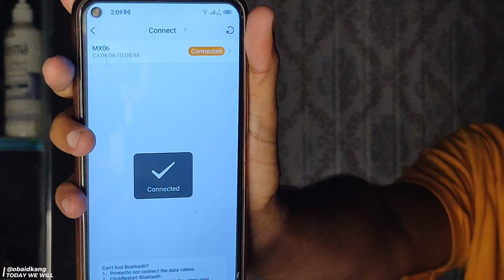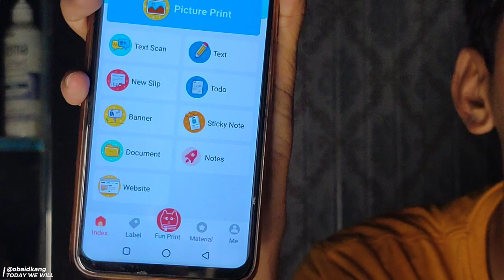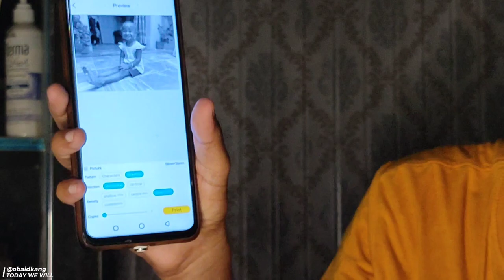MAIN NAZ ALI EXPRESS KI SALE SAZ CHEYAZ KHARIDI...